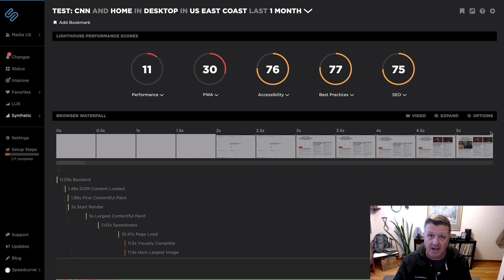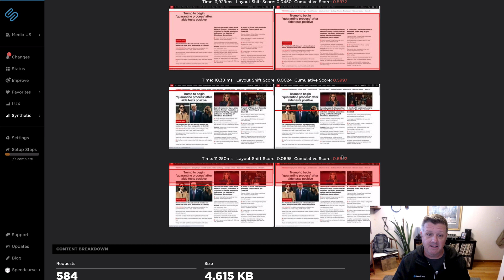How to: Diagnose Cumulative Layout Shift (CLS) issues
One of the big challenges with Google's Cumulative Layout Shift (CLS) metric is understanding which elements actually moved on the page, when they moved, and by how much. To help with debugging your CLS scores, we've added a new visualization to SpeedCurve that shows each layout shift and how each individual shift adds up to the final cumulative metric. In this video, we show you how to quickly diagnose layout shifts for your site.